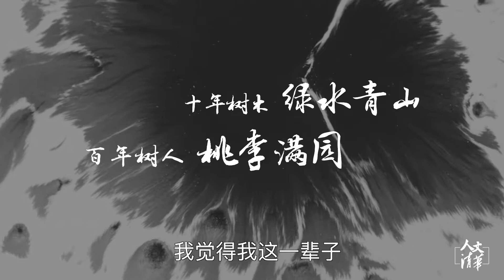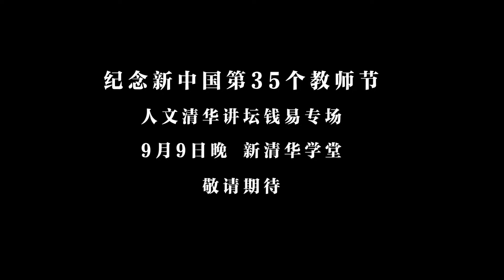“人文清华”讲坛 钱易《一生做好两件事》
人文清华短视频：“一门六院士，半门皆教师”。她是国学大师钱穆的女儿，中国工程院首批院士，83岁高龄仍躬耕于三尺讲台。著名环境工程专家、清华大学环境学院教授钱易先生在清华为你讲述：她如何用一生做好两件事。